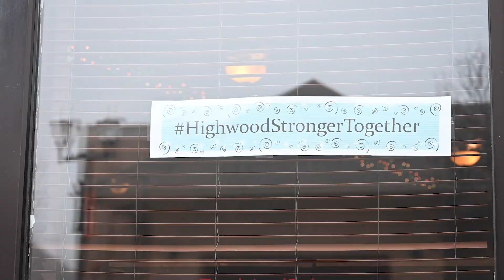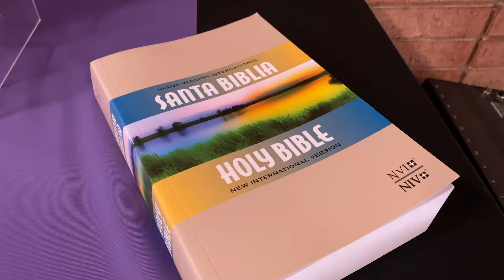Here for Highwood - Summer 2020